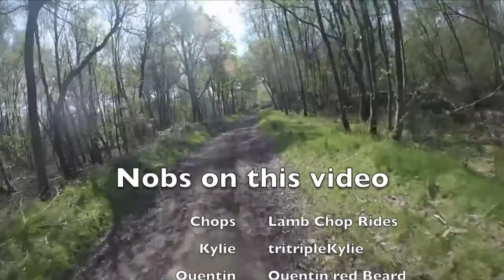OFF ROAD BY OMCC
A day in the sun with OMCC members, @ Bordon MOD grounds.As per usual, Kylie, Chops, Quentin and myself, no Womble yet.